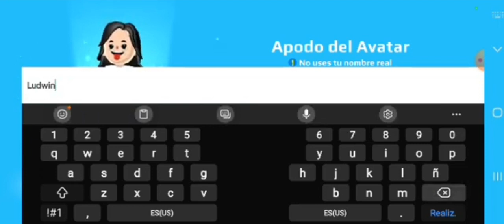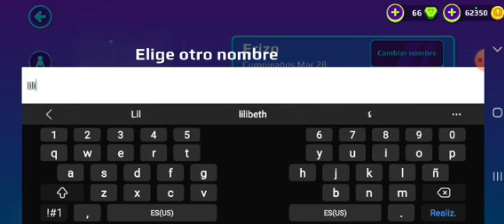se pueden hacer diseños geniales nuevos personajes y mas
sketch emergencia 2.0 😂
Confía siempre en tus padres ellos son tus mejores amigos.